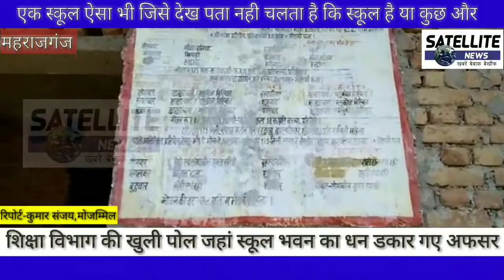गुरु जी ये कैसा स्कूल जहां बोर्ड न बैनर लगे खण्डहर इसमें कैसे पढ़ेंगे नौनिहाल देखे शिक्षा की सच SATEL